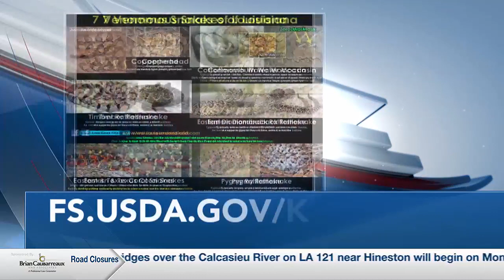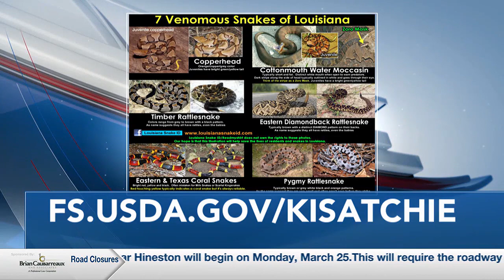Kisatchie National Forest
Stacy Blomquist talks with us about what the Kisatchie National Forest has to offer.